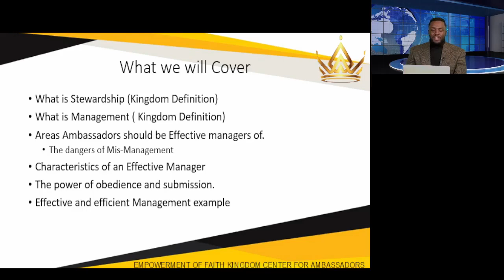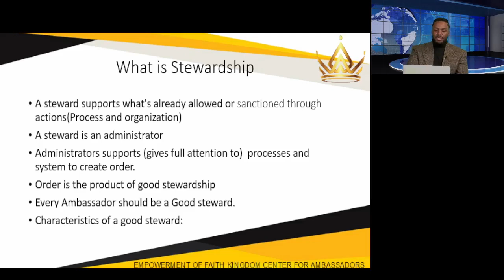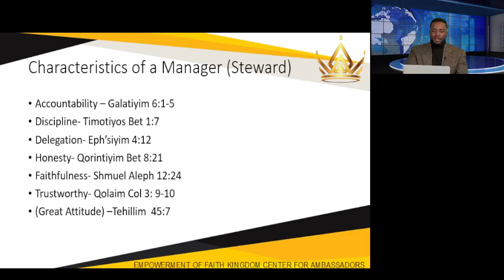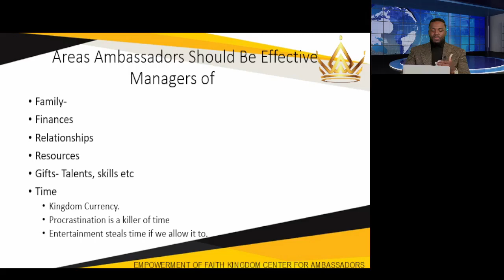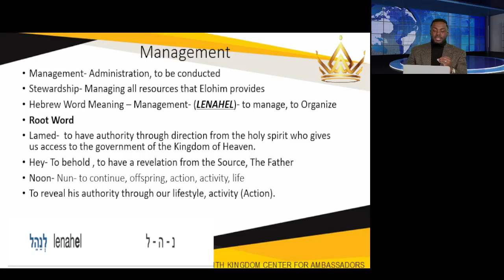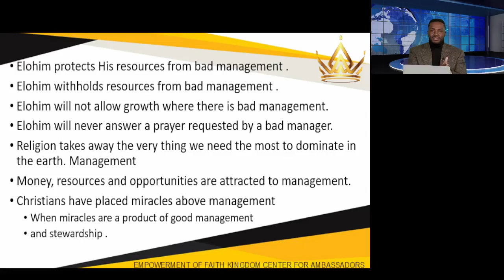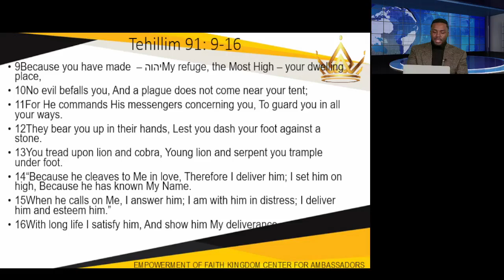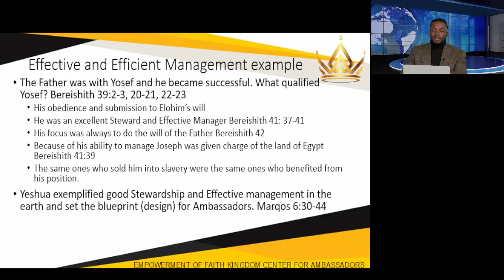Insights to Kingdom Doctrine of What We Believe: Stewardship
Listen as Elder Demitirus teaches on Stewardship!